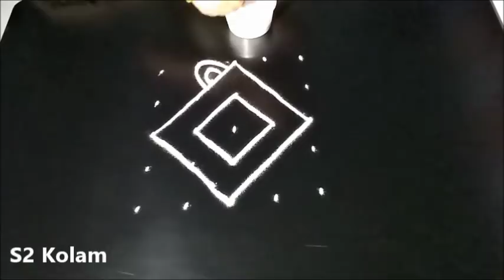easy rangoli designs with 5X5 dots - friday kolam designs - pooja muggulu - S2 Kolam